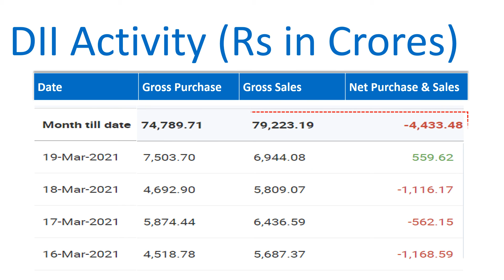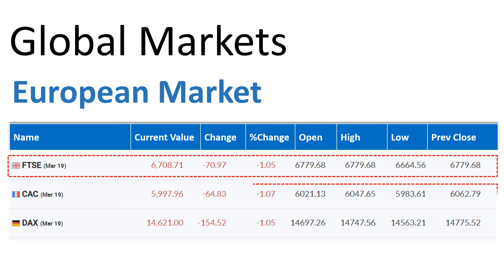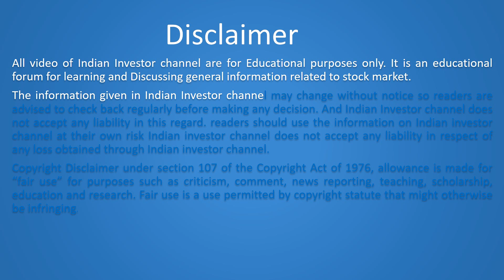Stock Market Tips today -March 22 2021.Stock Picks Today ITC,SBI,IndusInd Bank,Tata Motors,Reliance.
Here are the topic covered on Stock market Tips and update for trader and investor today  March 22 2021 in India.

India VIX Today